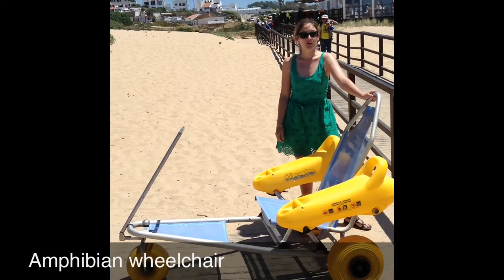Amphibian Wheelchair For Disabled People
A great service for disabled people as with this wheelchair they can go in the water.